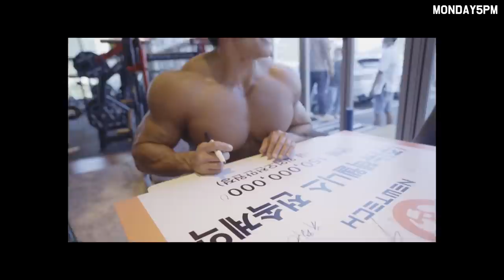마! 이게 가슴 틋뜨리는 운동이다 드루와라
'CHUL SOON HWANG'채널을 사랑하는 외국인 팬분들을 위해 외국어 자막을 첨부하였습니다.
Subtitles in foreign languages are provided for everyone who loves ' CHUL SOON HWANG '.